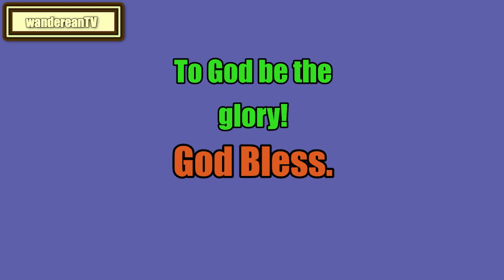Leviticus Chapter 8 verse 8 || John Gill’s Exposition of the Entire Bible